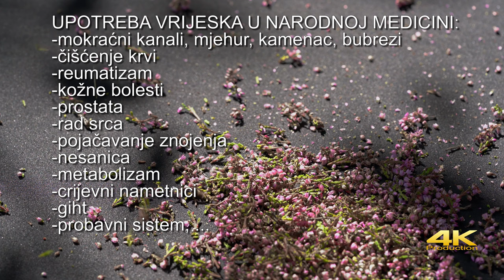Vrijesak, Vrijes, Vres | Common Heather (Calluna vulgaris) - (4K)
You can use Auto-translate Subtitles/CC to more foreign languages (Enable Subtitles, and in Settings replace Subtitles/CC English with Auto-translate into desired language)
Vrijesak, Vrijes, Vres, Common Heather (Calluna vulgaris)
Drugi nazivi: Borovo cvijeće, Bresina, Jesenska resa, Metlica, Res, Resa, Vresak, Vrisak, Vriština, Vrištika, Zimzeleni vrijesak, Vrišt, Jesenski vrijes, Vries, Vriesak, Vriesac mali, Vristica, Zrnovac, Crnošija, Berešk, Crnjušina, Dreska.
U ovom videu možete vidjeti veoma ljekovitu biljku Vrijesak jedinu biljku u rodu Calluna iz porodice vrijesova (Ericaceae), te njegovu upotrebu.

Other names:  Heather, Ling, Basam, Bassum, Beesom, Besom, Scotch Heather, Scottish Heather, Scots Heather, White Heather
In this video you can see the very medicinal plant Common Heather the only plant in the genus Calluna from the heather family (Ericaceae), and its use.